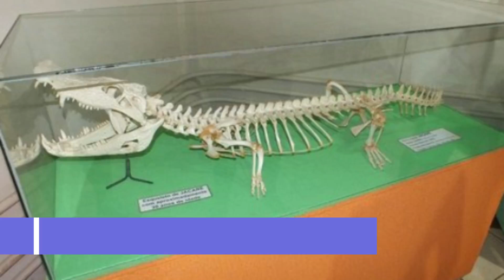Top 10 Best Tourist Places to Visit in Maringá | Brazil - English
Maringá is one of the biggest tourist attractions in Brazil having many best places in Maringá. So to help you figure out the places you need to try, we've gathered up a bucket list of the best Places in Maringá that you won't regret going to.

There are many beautiful places in Maringá. Brazil has some of the best places in Maringá. We collected data on the top 10 places to visit in Maringá. There are many famous places in Maringá and some of them are beautiful places in Maringá. People from all over Brazil love these Maringá beautiful places which are also Maringá famous places. In this video, we will show you the beautiful places to visit in Maringá.